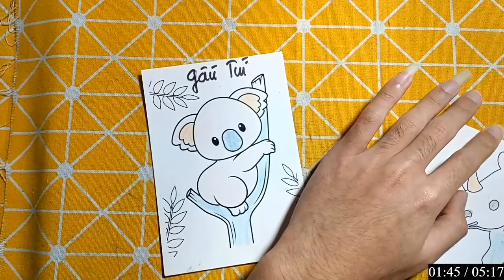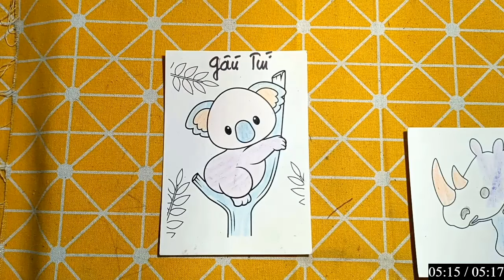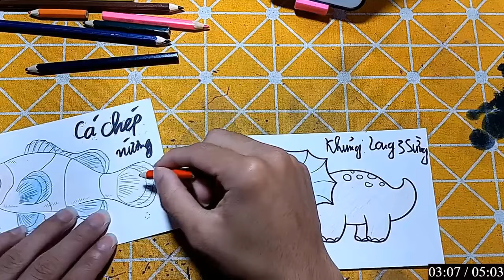Repair man | Hướng dẫn cách vẽ đồ vật, con vật đơn giản bằng giấy: CON GẤU TÚI ĐANG NHẢY TUNG TĂNG